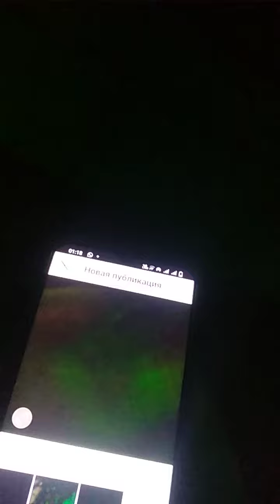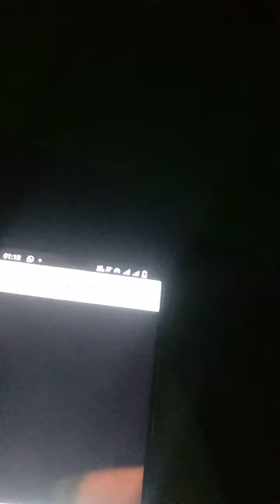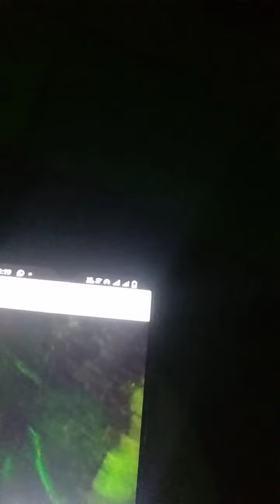13 июня 2022 г.